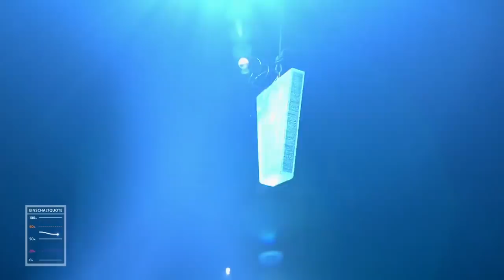Die Rückwärtsshow: Etwas ist verkehrt an der Box! | Teil 1 | Die beste Show der Welt | ProSieben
In der Rückwärtsshow hat sich Joko etwas ganz verrücktes ausgedacht. Er tritt gegen Klaas im ultimativen Game an. Das Ziel ist es, dass so gut wie möglich ein Szene Rückwärts zu spielen, damit es Rückwärts abgespielt Sinn ergibt. Klingt kompliziert - ist es auch. Guckt es euch einfach an!

Wer wird Show-Master? Joko Winterscheidt und Klaas Heufer-Umlauf suchen in der neuen ProSieben Variety-Show „DIE BESTE SHOW DER WELT“ nichts Geringeres als die beste Show der Welt. Wer findet die Zauberformel für beste Unterhaltung? Wer schafft es, dem Fernsehen zu altem Glanz zu verhelfen? Und wer geht mit seinen Ideen gnadenlos baden? Durch den Showabend führt Moderatorin Jeannine Michaelsen.

Zwei Kontrahenten, eine Bühne: In insgesamt acht eigenständigen Shows in der Show buhlen Joko und Klaas um die Gunst des Publikums und feiern das Fernsehen. Jede Sendung wird zum Quoten-Duell zwischen den beiden TV-Rivalen: Im Wechsel präsentieren sie ihre ganz eigenen Vorstellungen von erstklassigem Entertainment. Über Quotenhit oder Megaflop entscheidet die ehrlichste Jury Deutschlands: Das Publikum im Studio. Per Fernbedienung küren sie am Samstagabend auf ProSieben „DIE BESTE SHOW DER WELT“.